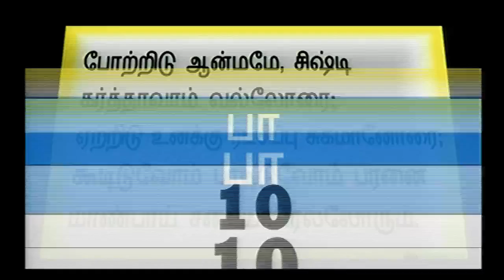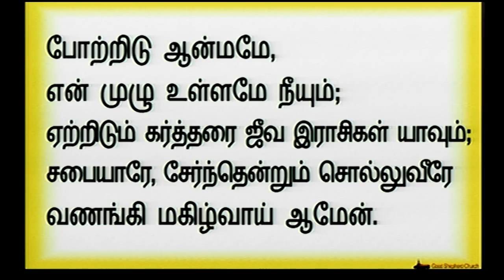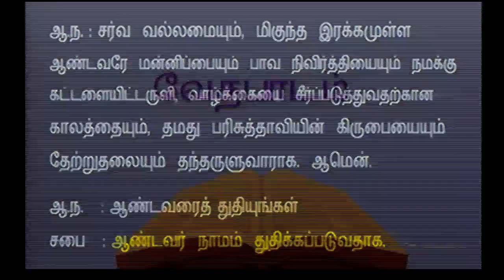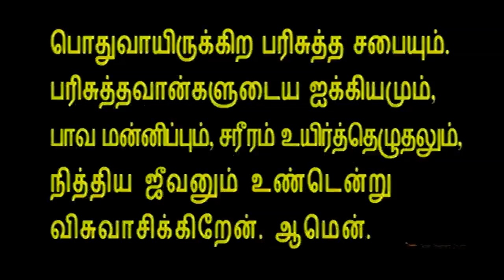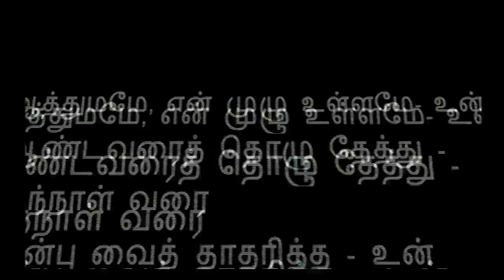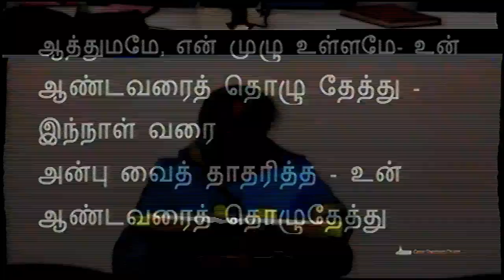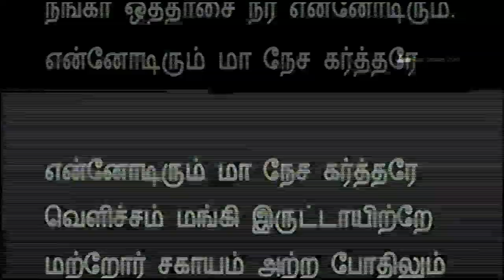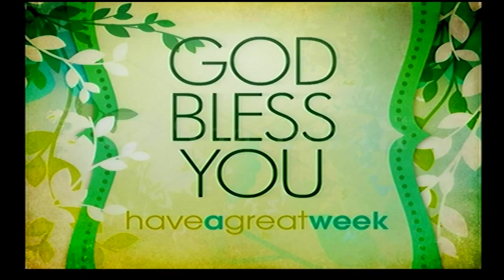CSIGSV LIVE Live Stream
Live Streaming of our Church Services through this Channel. You can find this through our link at our